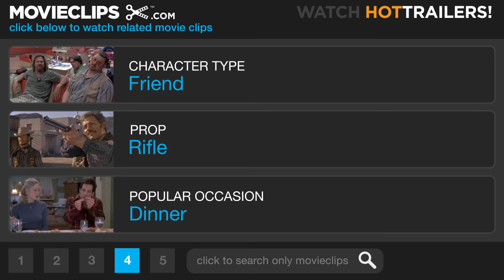The Deer Hunter (2/8) Movie CLIP - This Is This (1978) HD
CLIP DESCRIPTION:
Tensions rise when Michael (Robert De Niro) won't lend Stanley (John Cazale) his extra pair of boots.

FILM DESCRIPTION:
One of several 1978 films dealing with the Vietnam War (including Hal Ashby's Oscar-winning Coming Home), Michael Cimino's epic second feature The Deer Hunter was both renowned for its tough portrayal of the war's effect on American working class steel workers and notorious for its ahistorical use of Russian roulette in the Vietnam sequences. Structured in five sections contrasting home and war, the film opens in Clairton, PA, as Mike (Robert De Niro), Nick (Christopher Walken), and Stan (John Cazale, in his last film) celebrate the wedding of their friend Steve (John Savage) and go on a final deer hunt before the men leave for Vietnam. Mike treats hunting as a test of skill, lecturing Stan about the value of "one shot" deer slaying and brushing off Nick's urgings to appreciate nature's beauty. As Mike ruminates post-hunt, the film cuts to the horror of Vietnam, where the men are captured by Vietcong soldiers who force Mike and Nick to play Russian roulette for the V.C.'s amusement. Mike turns the game to his advantage so they can escape captivity, but the men are permanently scarred by the episode. Steve loses his legs; Nick vanishes in the Saigon Russian roulette parlors. Mike returns alone to Clairton a changed man, as he rejects the killing of the deer hunt and finds solace with Nick's old girlfriend Linda (Meryl Streep). Disgusted by the antics of his male cohorts at home, Mike decides to bring Steve back from a veterans' hospital, and he returns to Saigon to find Nick. As Saigon falls, Mike discovers how far gone Nick is; the survivors gather in Clairton for a funeral breakfast, singing an impromptu rendition of "God Bless America."

CREDITS:
Cast: Chuck Aspegren, John Cazale, Robert De Niro, George Dzundza, Christopher Walken
Director: Michael Cimino
Producers: Joann Carelli, Michael Cimino, Michael Deeley, John Peverall, Marion Rosenberg, Barry Spikings
Screenwriters: Michael Cimino, Deric Washburn, Louis Garfinkle, Quinn K. Redeker